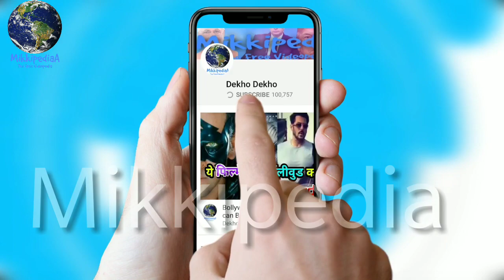BOX OFFICE: Akshay Kumar और John Abraham का रास्ता रोकेगी ये 'Happy Phir Bhag Jayegi' शानदार Opening